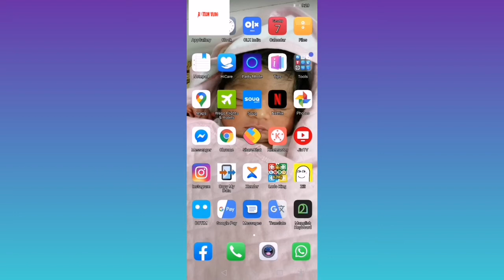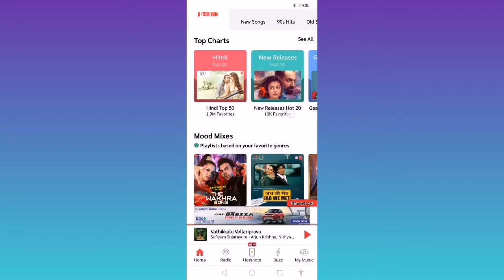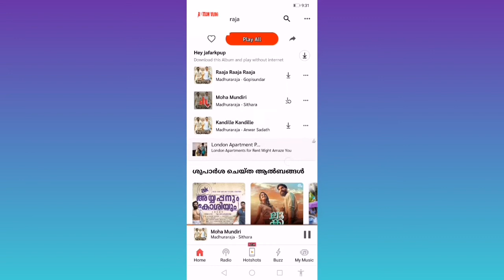ഇനി നിങ്ങൾക്ക് പാട്ടുകൾ കേൾക്കാം ഈ app donwload ചെയ്യൂ👆👆👆👆👏👏👍👍👍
Plzzzzz follow ista id:shahal___don